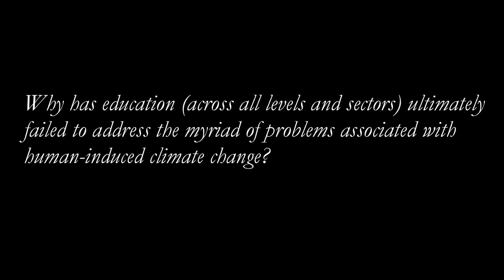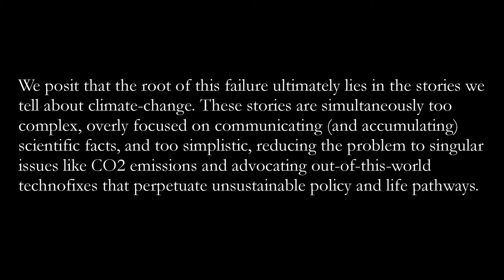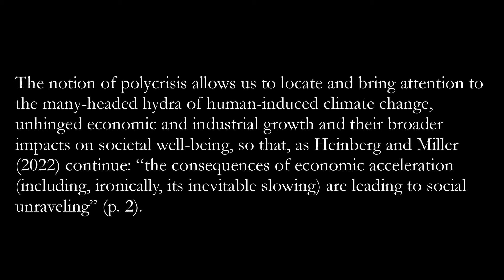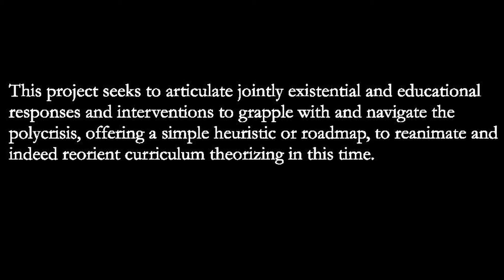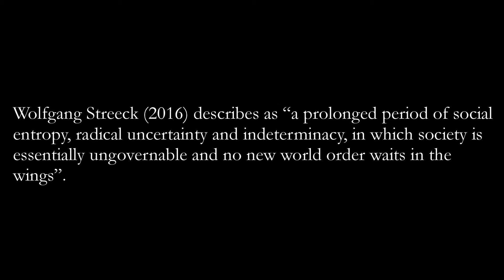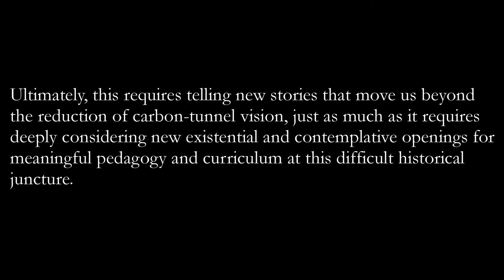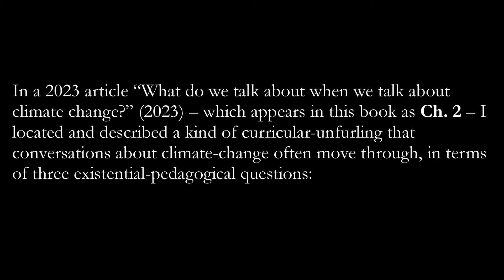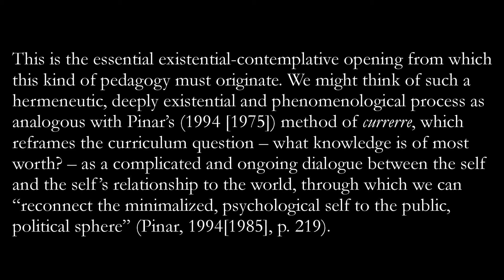Illuminating Limits: responses to the polycrisis (an interview series confronting growth)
In this video, Cary Campbell (Faculty of Education; SFU) introduces a new interview and knowledge mobilisation series called "Illuminating Limits: educational responses to the polycrisis", presenting two heuristics to guide curriculum conversations in a world confronted with the limits of growth.

Together as the New Curriculum Group we are asking:

"Why has education (across all levels and sectors) ultimately failed to address the myriad of problems associated with human-induced climate change?"

We posit that the root of this failure ultimately lies in the stories we tell about climate change. These stories are simultaneously too complex, overly focused on communicating (and accumulating) scientific facts – and too simplistic, reducing the problem to singular issues like CO2 emissions and advocating out-of-this-world technofixes. The term “polycrisis” has emerged to describe the interconnected environmental and social crises we are confronting in the 21st century. The polycrisis encompasses much more than catch-all terms such as climate change and global warming, connecting issues as diverse as biodiversity and habitat loss, water and food scarcity, pollution and resource depletion, to growing economic and social precarity.

This collaborative project seeks to articulate jointly existential and educational responses and interventions to grapple with and navigate the polycrisis, offering a simple heuristic or roadmap. In short: we are currently in what is likely the end-stages of a period of rapid and accelerated industrialisation and consumption, that mainly started in the second half of the 20th century, called by many The Great Acceleration. However, this Great Acceleration is showing signs of withdrawing, as we breach certain planetary thresholds and boundaries, which will result in forms of social and environmental unravelling, which, has been recently called The Great Unravelling.

In this era of unravelling, education must evolve to reflect and confront the complexities and interconnectedness of the challenges we face. Through a series of media products, essays and interviews with scholars, artists and activists, the New Curriculum Group seeks to articulate how the aims and purposes we commonly subscribe to education are being dramatically reconfigured in this time of social and environmental unravelling. We present a radically Terrestrial vision for critical eco-pedagogy in the era of the Anthropocene, with the difficult task of “reconciling” both students and ourselves to the world by “confronting” us with limits and limitations, most fundamentally the limits of a planet with limited carrying capacity.

The engagement and public dialogue generated through these knowledge mobilization activities will contribute to forming a Canada-centred, international network of experts, scholars, activists and educators – The Polycris and Unravelling Leadership Collective.

Produced and recorded  by Thomas Hoeller and Terrestrial Sound Dtudios.

Campbell, C. (2023). ‘What Do We Talk About When We Talk About Climate Change?’: Meaningful Environmental Education, Beyond the Info-dump. Journal of Philosophy of Education.

Crownshaw, T., Morgan, C., Adams, A., Sers, M., Britto dos Santos, N., Damiano, A., & Horen Greenford, D. (2019). Over the horizon: Exploring the conditions of a post-growth world. The Anthropocene Review, 6(1-2), 117-141.

Harrison & Obeng-Odoom. (2024). “Panel 1 — The Four Crises Threatening Humanity”.  Lecture presented to the Henry George Society School of Social Science. Accessed (Sept, 2024)

Heinberg, R., & Miller, A. (2023). Welcome to the Great Unraveling. Post Carbon Institute.

Obeng-Odoom, F. (2020). The commons in an age of uncertainty: Decolonizing nature, economy, and society. University of Toronto Press.

Pinar, W. F. (2022). A praxis of presence in curriculum theory: Advancing currere against cultural crises in education. Routledge.

Streeck, W. (2016). The post‐capitalist interregnum. Juncture, 23(2), 68-77.

FIGURES:
The Great Acceleration (Source: "Federal Agency for Civic Education, BY-NC-ND)